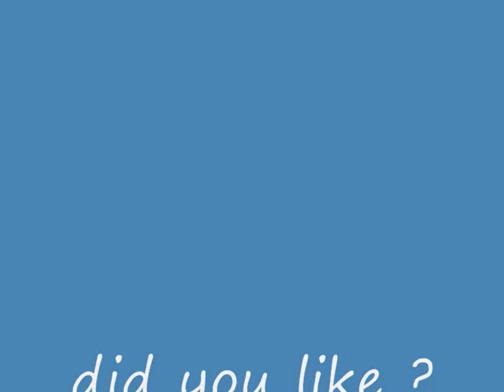BLONDE MEN- slideshow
the hottest blond men of this planet